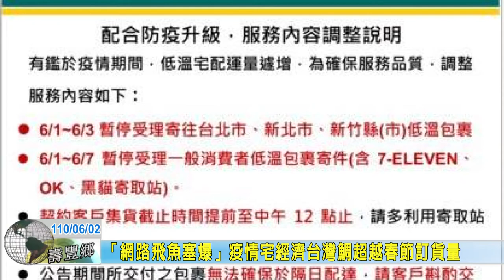20210602 02 「網路飛魚塞爆」疫情宅經濟台灣鯛超越春節訂貨量